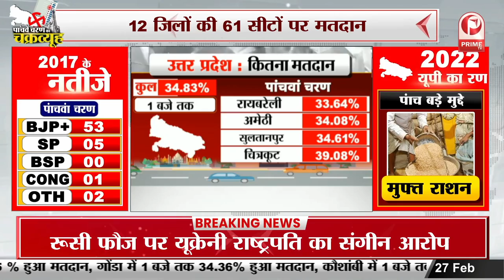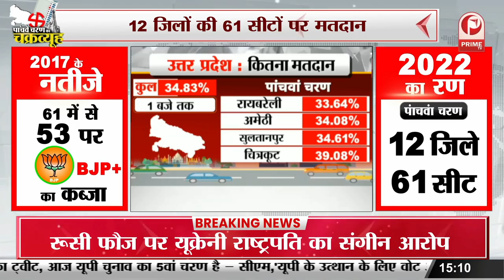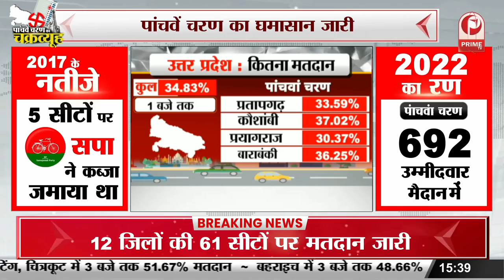Prime Charcha : पांचवा चरण किसके नाम होगा ? || 5th Phase of UP Election Voting : || Prime Tv